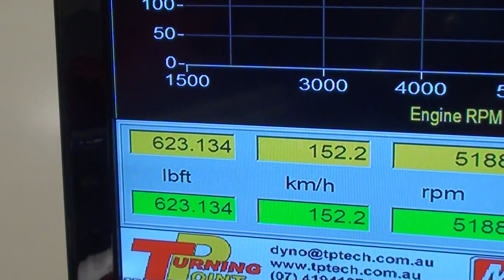J34 on e85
Making some progress